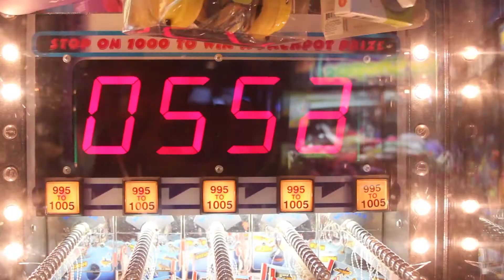"killing time." (short film 2014) Promo - "The Prequel"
Priscilla, BD and Lavandar do some serious time killing before heading to the Pier.

Written & Directed by: Jose Garcia

Featuring:
Priscilla (Victoria Vann)
BD (Derrick Wong)
Lavandar (Chassidy Wodicker)
Fry Victim (Milan Hanible)

Shot by: Diana Yip & Joseph Roland
Assistant Director: Trent Hanible
Edited by: Jessica Liu